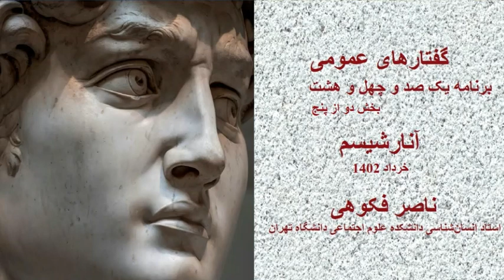گفتارهای عمومی / 148/ بخش دو از پنج/ N. Fakouhi/ Anarchism/ 2/5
آنارشیسم هم یک جریان فکری ، فلسفی و باور سیاسی است و هم مجموعه بزرگی از کنش های فردی و تاریخی پراکنده در طول تاریخ. کمتر  جریانی همچون آنارشیسم هم ناشناخته مانده و هم از نام آن سوء استفاده شده است. البته این نکته را نیز نباید  انکار کرد که دلیل این امر به پراکندگی بسیار زیاد درونی این جریان جه در نظر و جه در عمل ناشی شده است

جنبش_های_خود گردانی
انسان‌_شناسی_آنارشیستی